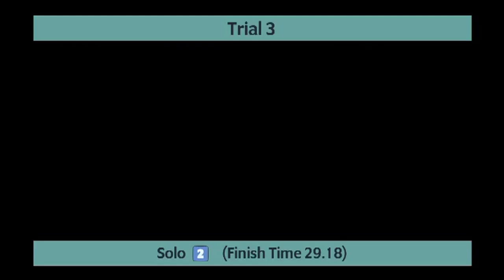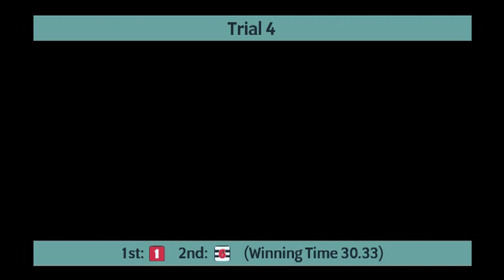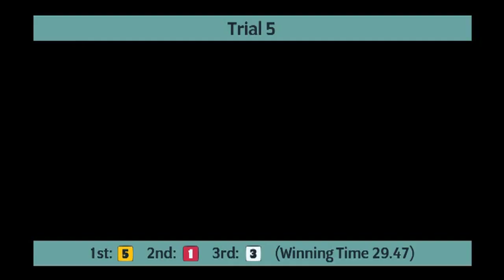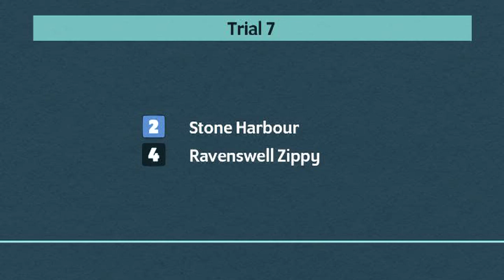Monmore Greyhounds Trials on 20th November 2023